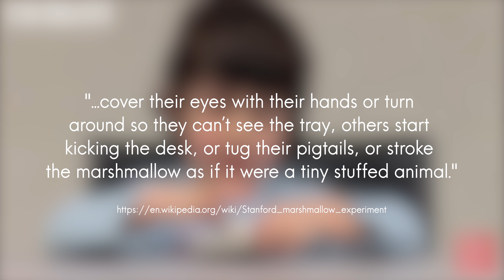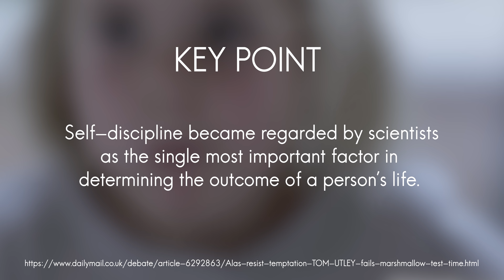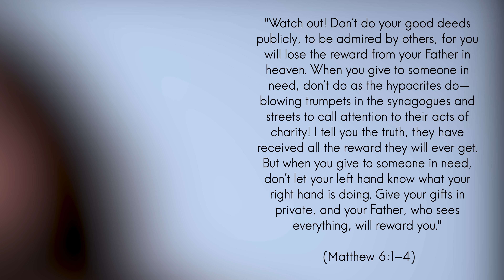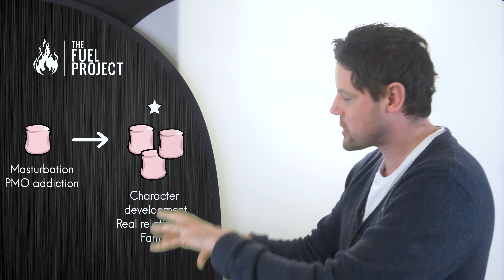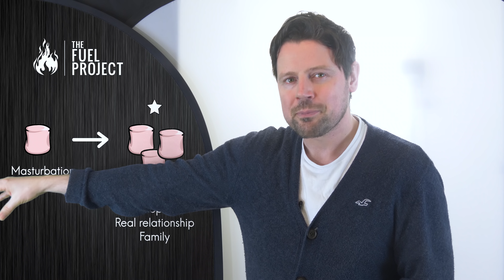The "M" Word | Episode 13 - Delaying Your Marshmallows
Some scientists regard the ability to delay gratification as the single most important factor in determining the outcome of a person's life...